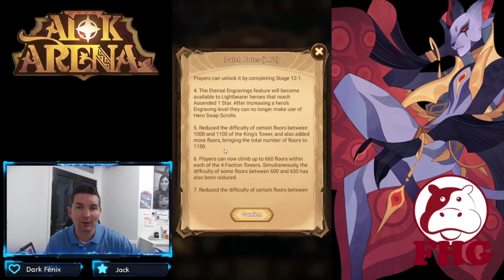PATCH 1.72 BRINGS NEW HEROES, ABYSSAL AID, AND LB ENGRAVING! [AFK ARENA]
Another new hero and finally some help with the Dismal Maze!